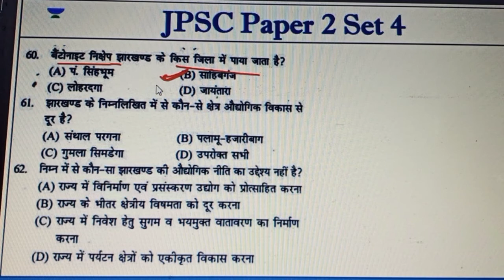Jharkhand GS, Set 4 (Q.No. 51 to 600)